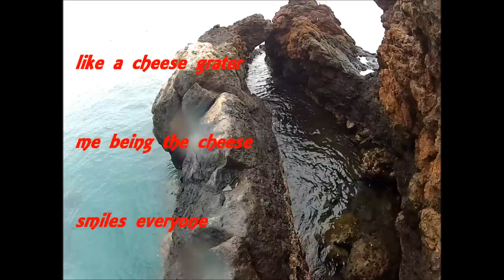WORKED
Snorkeling at Maui's Black Beach last week. I swim to close to the rocks and pounding surf. Trying to hold myself back I get pushed in and then sucked out then over some rocks. I have been swimming and snorkeling for ever. Although I have swam in the ocean years ago, I have never snorkeled in the ocean before this day. It is more beautiful than I ever could have imagined. I am a strong swimmer and have no fear of the water. After today I now have the respect the ocean demanded and deserves. Sorry for the hard lesson but lession learned. Hope this helps you make better decisions.